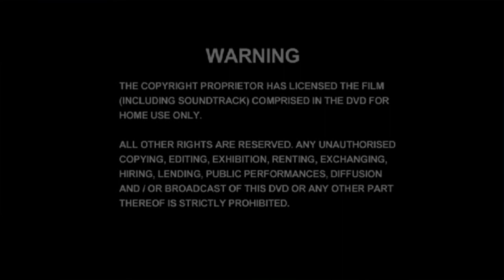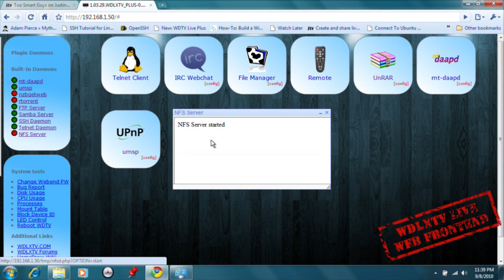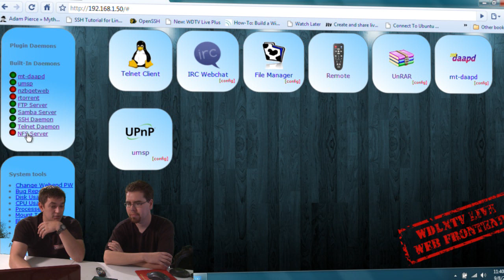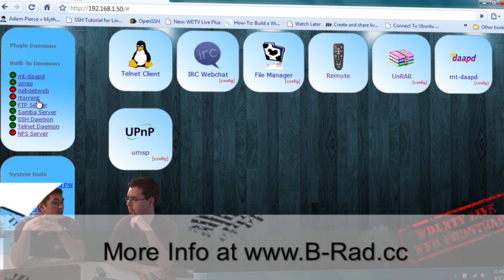WDTV Hacking 101 Ep 1 - Hacking the Live Plus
How install a custom firmware by B-RAD on a WDTV Live Plus

New Channel for the TGS live shows!